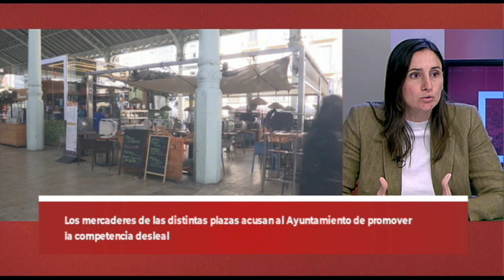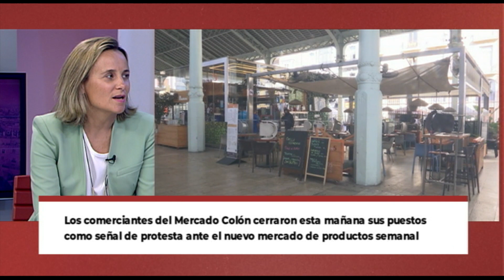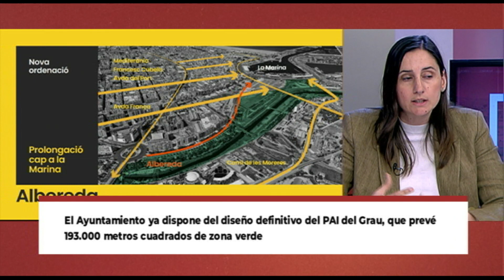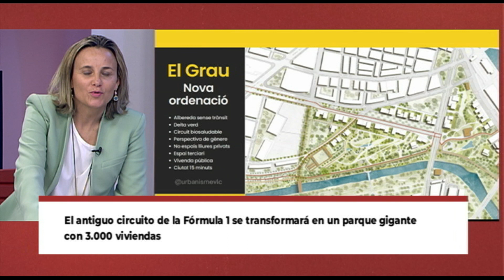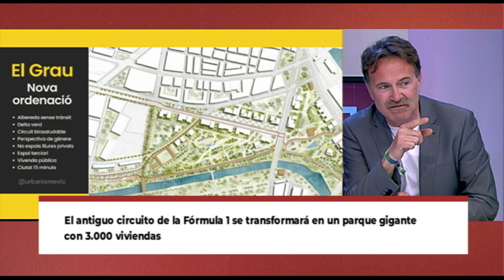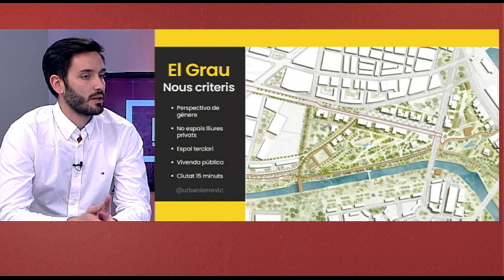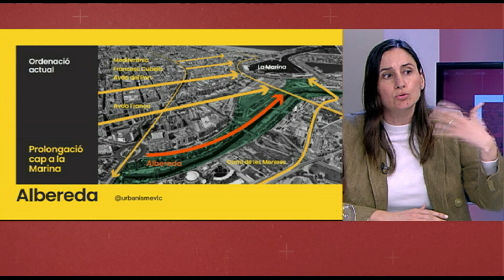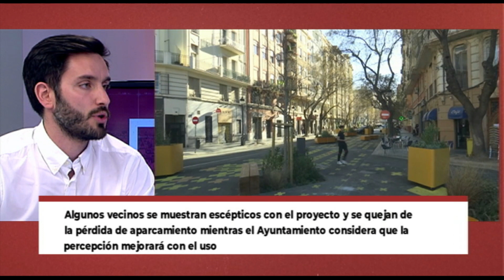Ágora 28 03 23 - Huelga del Mercado de Colón y PAI del Grau